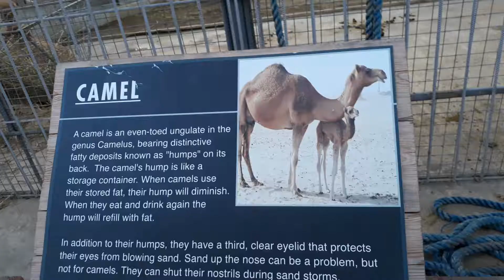Feel like a KID again "The Garden at Bulacan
The place where we can relax and have bond our friends and family